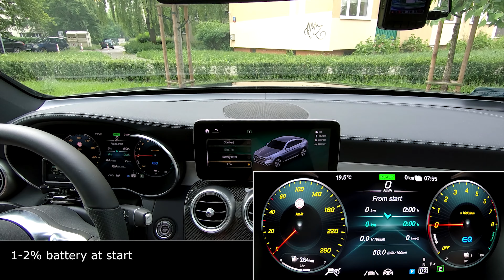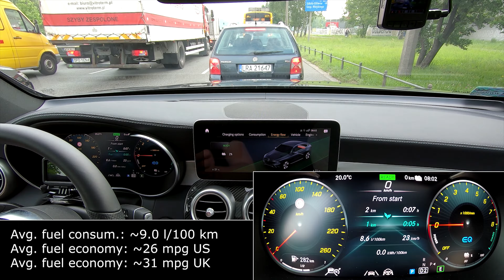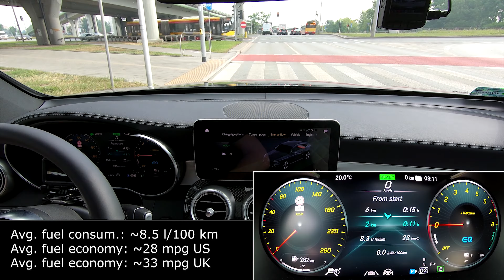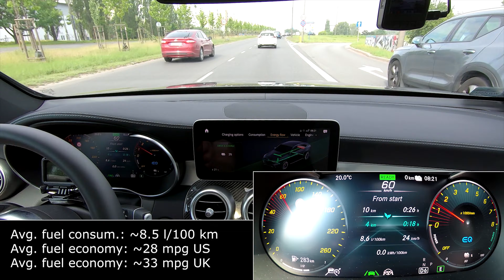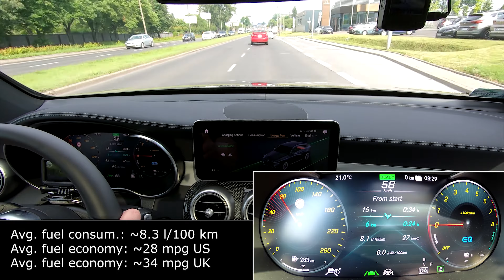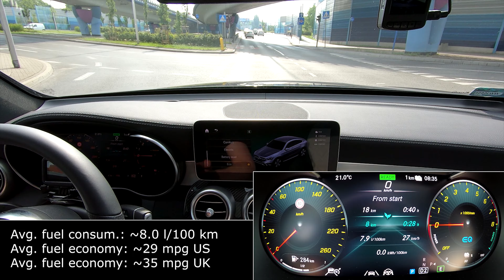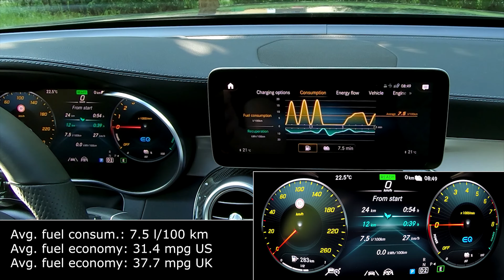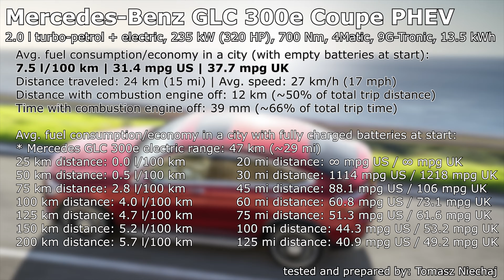Mercedes GLC 300e PHEV - city fuel consumption (economy) with empty batteries at start mpg 1001cars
Here you have the real-life CITY test of fuel consumption (fuel economy) in Mercedes-Benz GLC 300e Coupe (2020/2021), Plug-In Hybrid (PHEV): 2.0 l R4 turbo petrol + electric engine, 4Matic, 9G-Tronic, in a city (also in heavy traffic, urban area) with almost empty batteries at start - in case you forgot to charge batteries before the city trip. Total system output: 235 kW (320 HP), 700 Nm, 4Matic. Results: 7.5 l/100 km (31.4 mpg US / 37.7 mpg UK).

If you start the city trip with fully charged batteries, you will achieve such fuel consumption/economy results:
25 km distance: 0.0 l/100 km
50 km distance: 0.5 l/100 km

75 km distance: 2.8 l/100 km
100 km distance: 4.0 l/100 km
125 km distance: 4.7 l/100 km
150 km distance: 5.2 l/100 km
200 km distance: 5.7 l/100 km

20 mi distance: ∞ mpg US / ∞ mpg UK

30 mi distance: 1114 mpg US / 1218 mpg UK

45 mi distance: 88.1 mpg US / 106 mpg UK

60 mi distance: 60.8 mpg US / 73.1 mpg UK

75 mi distance: 51.3 mpg US / 61.6 mpg UK

100 mi distance: 44.3 mpg US / 53.2 mpg UK

125 mi distance: 40.9 mpg US / 49.2 mpg UK